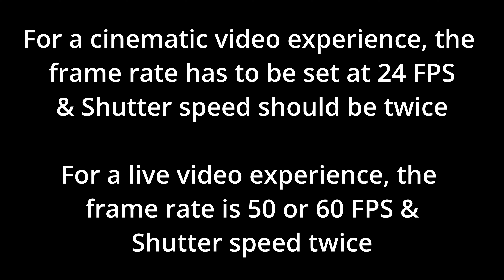Why do you need ND Filters - this is the reason explained with example